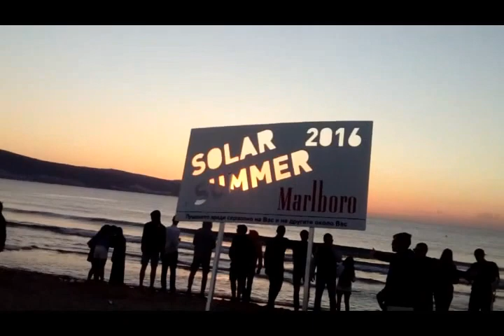Danny Tenaglia & Joseph Capriati - Live @ Cacao Beach (13.08.2016)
A combination of videos from a great night, a night to remember!
Download my own warm-up set for the events this summer at Cacao Beach